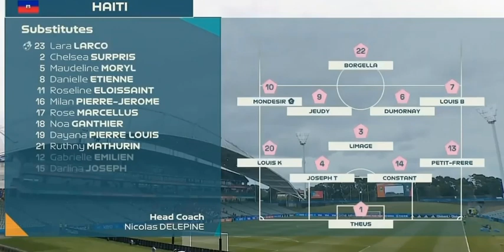Seleksyon Nasyonal feminen an Kale Chili e Kalifye pou Mondyal 2023 !!! (Al gade rezime match la)